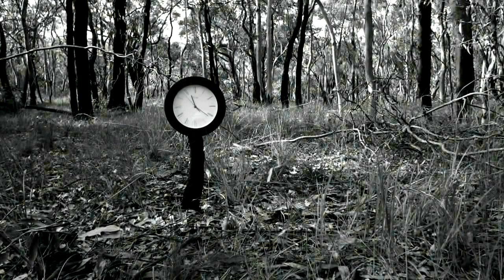Clock Six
Video Art By Darcy Prince